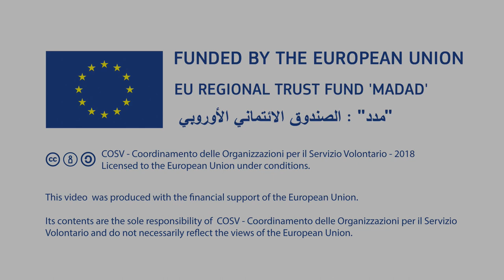Fursa is opportunities: l'impresa al femminile di Maria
MARIA a soli 20 anni, con il supporto del progetto FURSA, ha fondato nel 2017 "Hewayat", un'impresa dedicata alle donne anziane o emarginate, che hanno messo a disposizione le loro conoscenze, formando altre giovani donne libanesi e siriane con le tecniche tradizionali per la produzione di manufatti. Il risultato? Una moda di qualità in connessione con la tradizione, decine di posti di lavoro creati, donne soddisfatte e valorizzate.